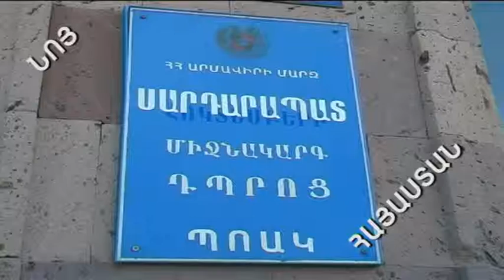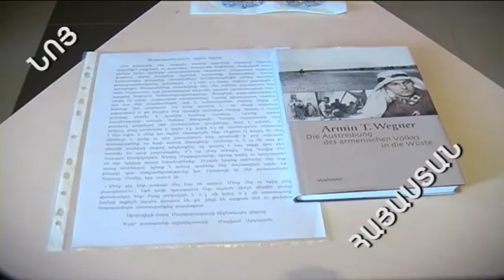21 04 2016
ՀՀ Արմավիրի մարզպետ Աշոտ Ղահրամանյանն Սարդարապատ համայնքի միջնակարգ դպրոցում մասնակցեց Հայաստանում Գերմանիայի դեսպանի այցի կապակցությամբ կազմակերպված միջոցառմանը: